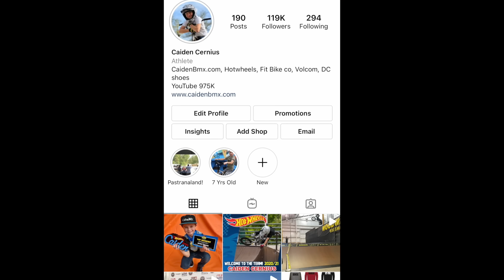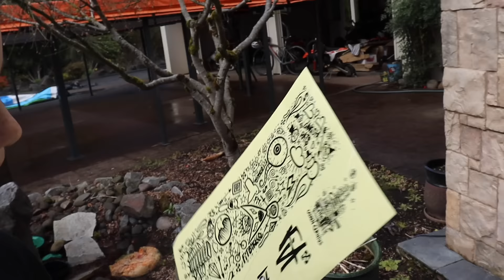I Got a New Mini BMX Bike!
Caiden finally gets a new Fatboy mini BMX bike! @CaidenBMX